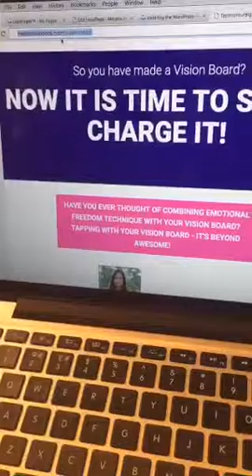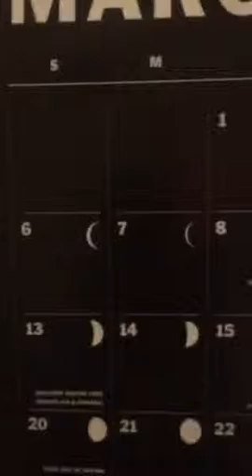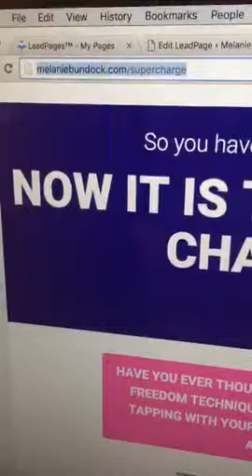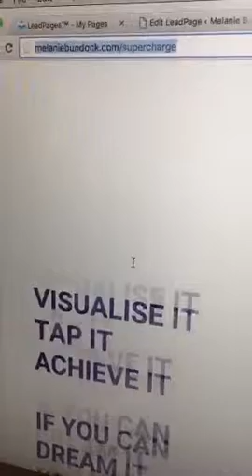✨What do you get when you combine your Vision Board with EFT/Tapping? ✨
Recorded on 03/02/2016 11:54 PM UTC by MelanieBundock
Live viewers: 31
Heart count: 2094